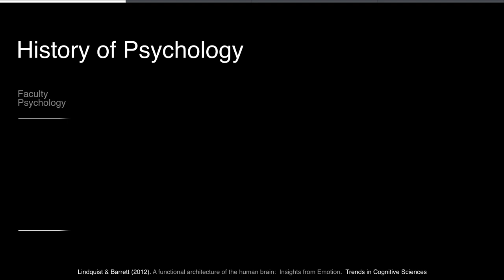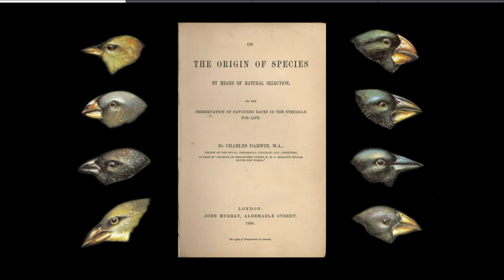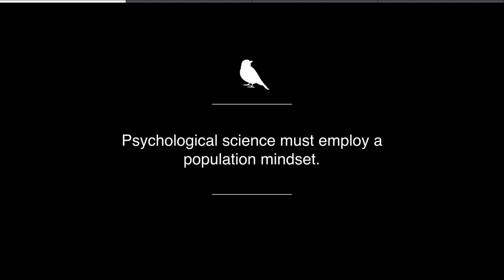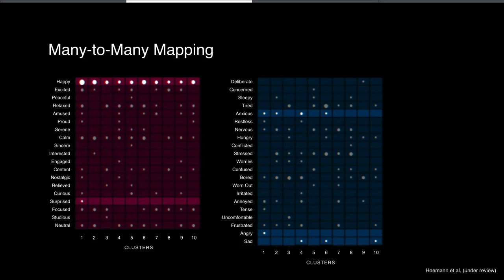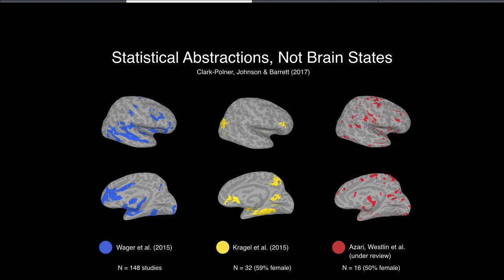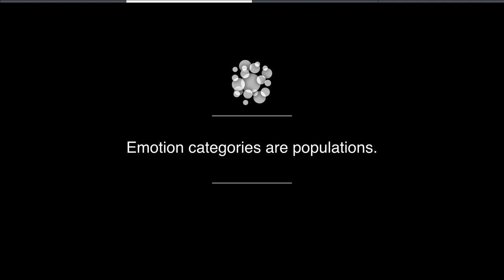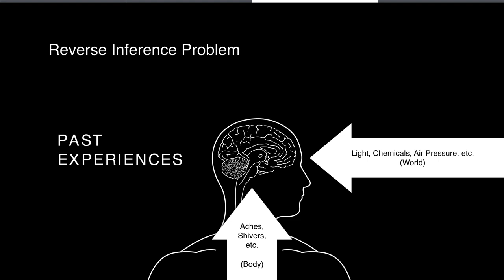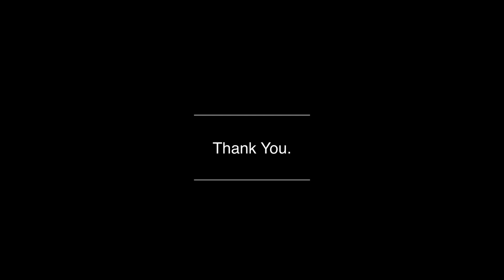Variation is the Norm: Population Thinking in the Science of Emotion (AAAS 2020 McGovern Award)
Lisa Feldman Barrett, PhD, University Distinguished Professor of Psychology and Director of the Interdisciplinary Affective Science Laboratory (IASLab) at Northeastern University, with research appointments at Massachusetts General Hospital (MGH)/Harvard Medical School, is the recipient of the 2019 John P. McGovern Award Lecture in the Behavioral Sciences. Dr. Barrett was selected for this award for her role as one of the preeminent experts in the study of emotions. She has been called "the most important affective scientist of our time" and “the deepest thinker on [the nature of emotions] since Darwin.” Dr. Barrett focuses on the nature of emotion from both psychological and neuroscience perspectives, developing a new field of inquiry called affective science.

Not only is she an elected fellow in numerous scientific societies, including the American Academy of Arts and Sciences and the Royal Society of Canada, but Dr. Barrett has also published over 230 peer reviewed scientific articles. At the 2020 AAAS Annual Meeting, Dr. Barrett provided a lecture entitled Variation is the Norm: Darwin’s Population Thinking and the Science of Emotion. It took place on Saturday, February 15, 2020 at 12:00 p.m. in the Washington State Convention Center, Room 615-616.